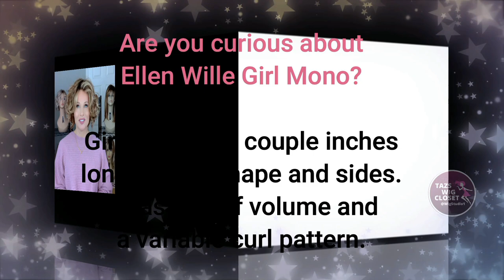Ellen Wille 3 Curly Bob Wigs! MOVIE STAR | DANCE | TURN | LEARN the DIFFERENCES BEFORE you BUY!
COMPARE 3 ELLEN WILLE CURLY BOB WIGS! Compare Movie Star in color Light Bernstein Rooted, Dance in color Candy Blonde Rooted & Turn in Champagne Rooted. Learn the differences before you buy! Ellen Wille Dance purchased from WigStudio1.com, Ellen  Wille Dance provided by WigStudio1.com and Turn was purchased. XOXO TAZ

👉🏻FEATURED WIG STYLES CAN BE FOUND AT YOUR FAVORITE WIG RETAILER!

👉🏻 PLEASE JOIN ME AT TAZS WIG SNACKS channel!  Fun, bite sized wig clips to educate and inspire you!

🔹My WIG MEASUREMENT -  21.25” Circumference 6.5”, 13” front to back, 12” ear to ear, from hairline to chin 3-4” from chin to collarbone 5’2.5” is my height and I have a medium frame

Produced and Filmed in 2023 by TAZS WIG CLOSET& TAZS WIG CHARM